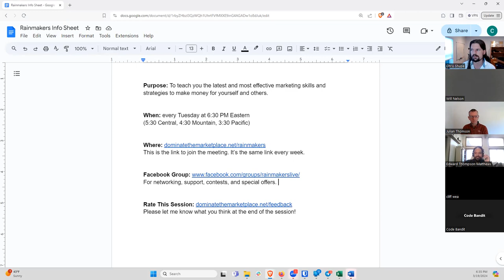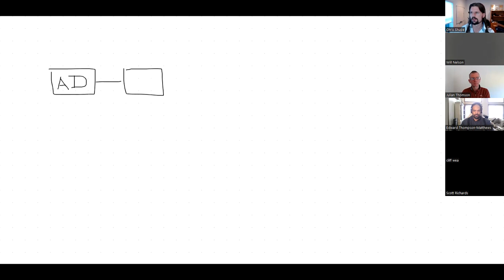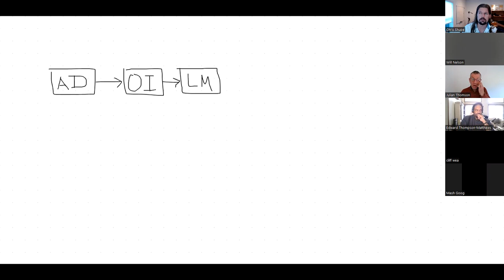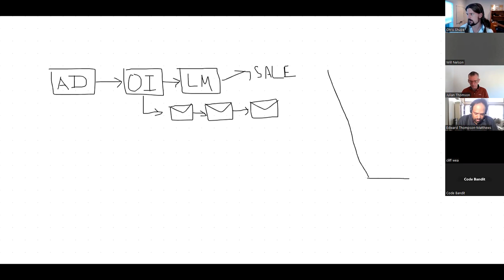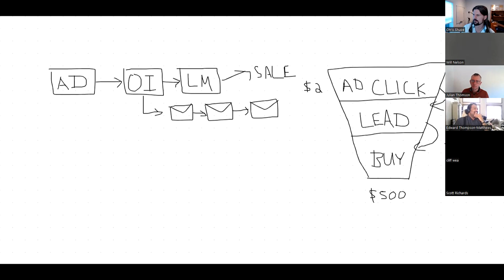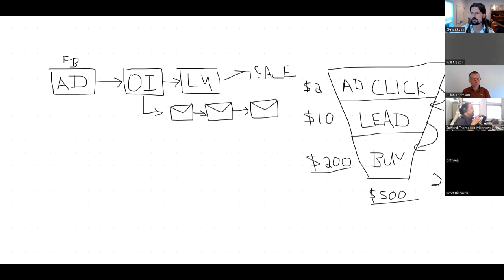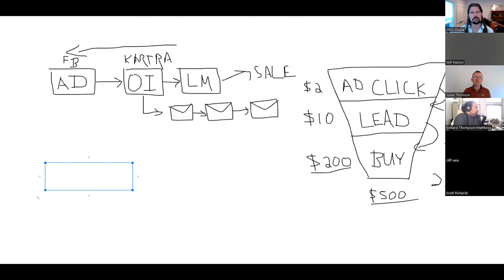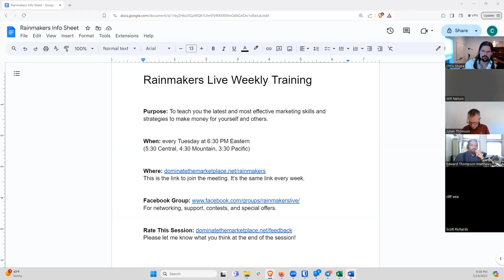The FASTEST Way To Get Leads For Any Business